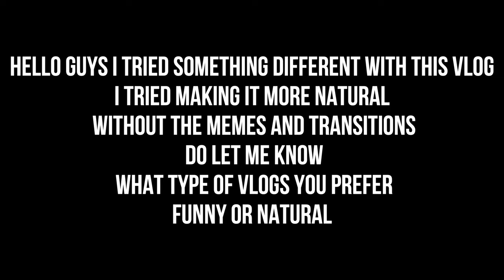A Day with DR BILQUIS: Shahnawaz's mother in law | Sara and Shahnawaz Vlogs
In this video, you'll get to meet Shahnawaz's mother in law, Sara's mother, Dr Bilquis Shaikh. You'll also get to experience a day with Dr. Bilquis, one of Pakistan's most respected and well-known herbalist.

This video is a glimpse into the life of a busy doctor, as well as a glimpse into the family life of Dr. Bilquis. You'll see the love and care that goes into her work, as well as the close relationship she has with her daughter and son in law. This video is a must-watch for anyone interested in the medical field or in family life!

Introducing channel Sara and Shahnawaz

Sara Shahnawaz Khan & Mir Shahnawaz Khan, a young married couple with strong entrepreneurial ambitions, founded Alaynah Beauty with the intention of making a positive change in society.

Since an early age, Sara (Dr Bilquis Daughter) routinely visited her mother's clinic, where she frequently encountered women that had one common complaint, which was the severe damage caused to their skin by the regular use of falsely advertised cosmetics.

Sara's desire to help others inspired her to create a line of products that combine the benefits of skincare with the beauty of cosmetics. Her vision is to help women feel comfortable with their skin and use safe makeup at their own discretion.

Shahnawaz, with his high aspirations, dreamt of building an empire centered on innovative products that elevate people's lifestyles. Together, Sara's vision and Shahnawaz's aspirations, along with their common desire to empower Pakistan's youth and contribute to the welfare of society, resulted in the founding of Alaynah Beauty.

After the success of their business venture, they are keen to share their knowledge and aspire the youth. Hence, they have now started YouTube channel with the name of Sara and Shahnawaz where they aim to daily vlog and upload aspirational and entertaining content while giving an insight to a life of a desi couple within a Pakistani family. The content of the channel will follow a desi vlog pattern, the vlogs will provide Pakistani reaction to a desi couple vlog channel